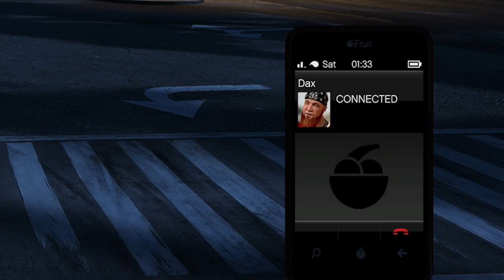First Dose 5 - Make War not Love - Los Santos Drug Wars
Today VIPPrimo heads out to a hippy camp to blow up the competition for Dax.  These groups have been selling acid and are cutting into profits and competition.  Finally we visit the Altruist camp a visit to finish off the production and make sure our business is the only option.

Played Grand Theft Auto Online with the Xbox X/S.

Check us out on Instagram @

If you like Twitter, we got you covered @